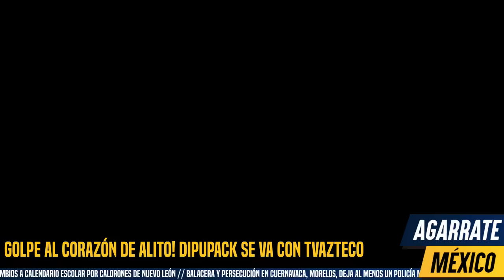MIERCOLES DURISIMO! GOLPE AL CORAZÓN DE ALITO. DIPUPACK SE VA CON TVAZTECO. AMARGARON CELEBRACIÓN